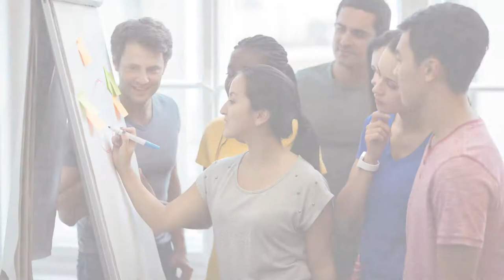ECSALUD 2020 - Mocoa Putumayo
Social Films Putumayo - BLTV Studio Mocoa.

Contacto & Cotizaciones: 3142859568